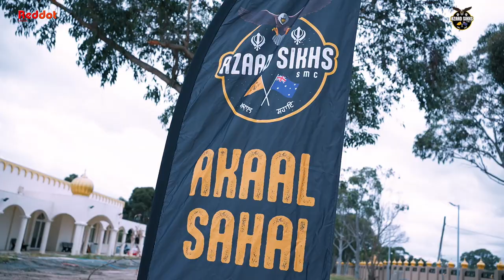Azad Sikhs Motorcycle Ride || Vaisakhi || SMC || Melbourne Australia 2024